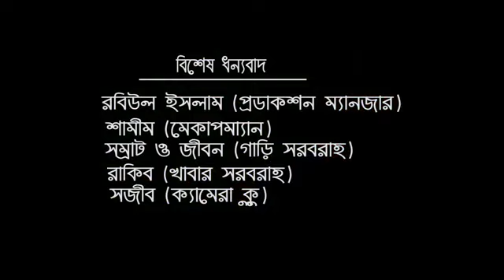Bangla New Song 2018 Bujhlina Moner Vasa Mojibor New Sad Song For Sad People Full HD 1080p YouTube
youtuve channel vodeos is